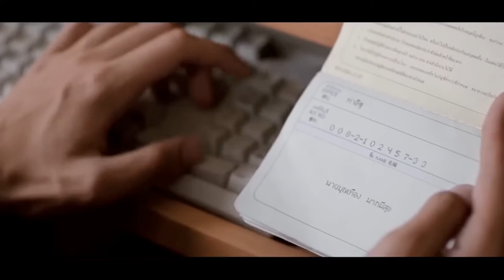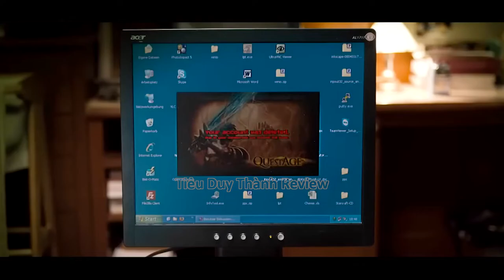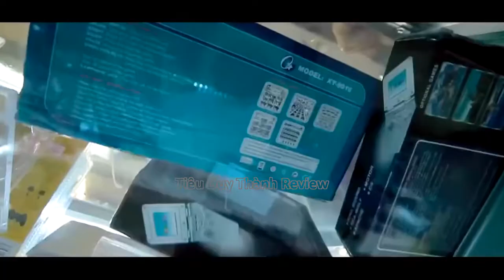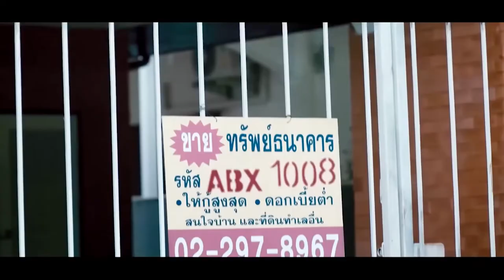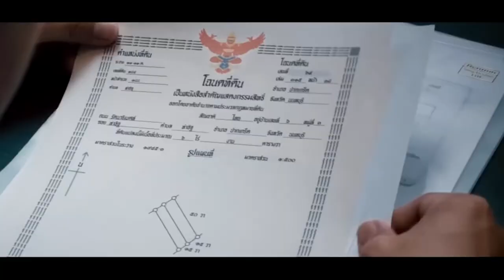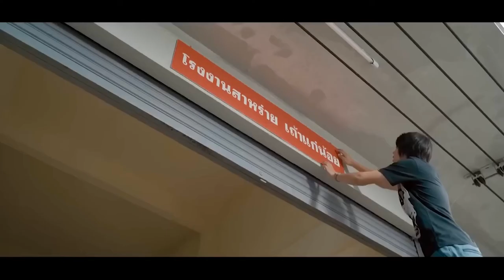Con Đường Trở Thành Tỷ Phú Của Cậu Thanh Niên Trẻ Tuổi | Review Phim Thiếu Niên Bạc Tỷ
Review Phim Hay  | Tóm Tắt Phim Thiếu Niên Bạc Tỷ - Top Secret - The Billionaire
Nội Dung Phim Thiếu Niên Bạc Tỷ kể về 1 cậu bé tên Tob, nghiện game online nhưng cũng là 1 người có nghị lực, có quyết tâm, dám nghĩ, dám làm. Nhờ những phẩm chất trên đã giúp cậu trả được khoản nợ 40 triệu baht tương đương 24 tỷ VNĐ của gia đình và trở thành triệu phú ở tuổi 23. Bộ phim cũng là câu chuyện có thật về doanh nhân trẻ, triệu phú trẻ nhất nước Thái - Itthipat Peeradechapan.
✩ Phim Đạt Giải/Được Đánh Giá Cao
✩ Phim Ý Nghĩa Cuộc Sống